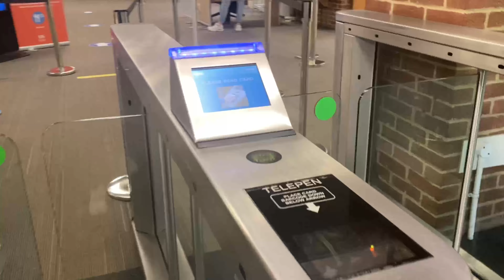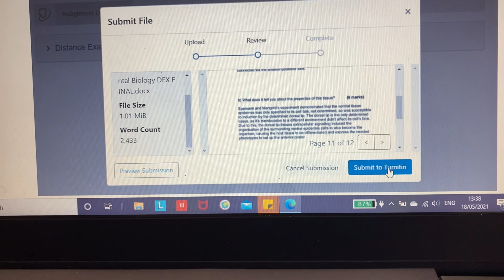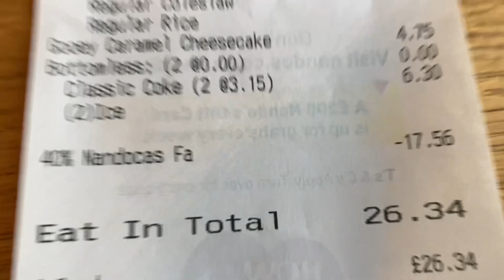a week in my life in Brighton | uni, thrifting and evenings out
Hey friends! spent my downtime in between exams, going out, and thrifting in Brighton while it was sunny!